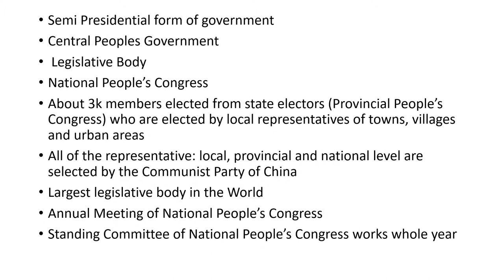Political System of People’s Republic of China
Commune System of China
Communist Party of China
Chinese Political System
How National Peoples Congress of Republic of China does work
How local, provincial, state and National Electors are selected in China
Comparative Political System
Political Science Study